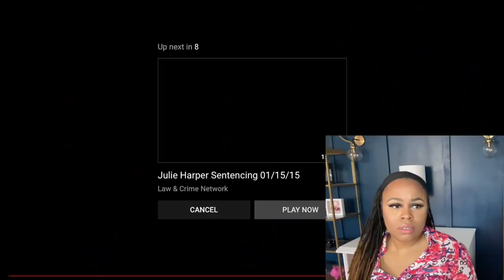Judge Fights Attorney - A Defense Attorney Reacts (What In the World)